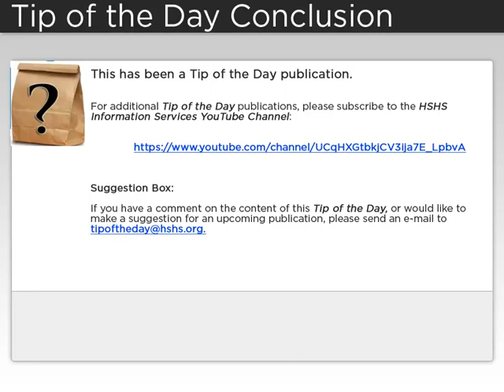012 Grab Bag TOD Shake Your Desktop